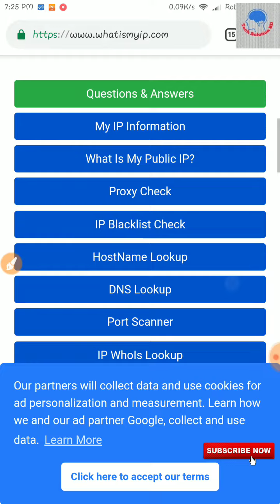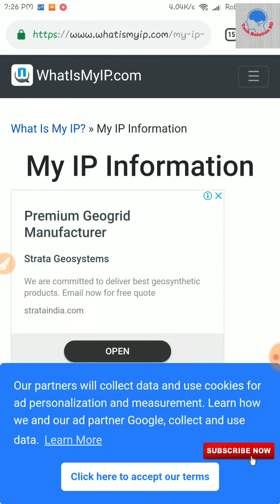How To Check Your IP Address By One Click|| IP Check System 2019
Assalamualaikum